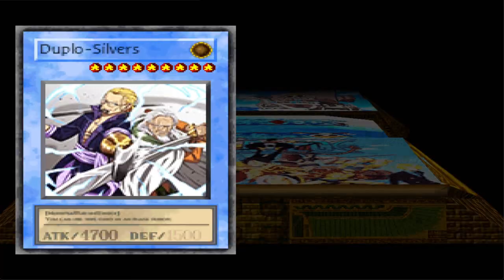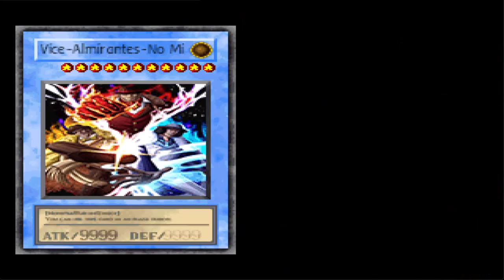Yu-Gi-Oh! Battle Of The Pirate Warriors Mod [Part4] | Weekend! Saatnya Bernostalgia!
Info lebih lanjut cek pin komen!

►►Sepenggal cerita segment Weekend! saatnya bernostalgia!:
Jadi Guys, segment ini secara khusus saya buat untuk mencoba game Yu-Gi-Oh! Forbidden Memories Mod. Karena kurang asik main sendiri aja makanya saya upload di Youtube agar bisa bernostalgia lagi bersama kalian! :)

►►Credits:
- Music intro: Yu-Gi-Oh! Forbidden Memories Free Duel cover by I'm Nerds
- Author mod: @kuribohgamer1017